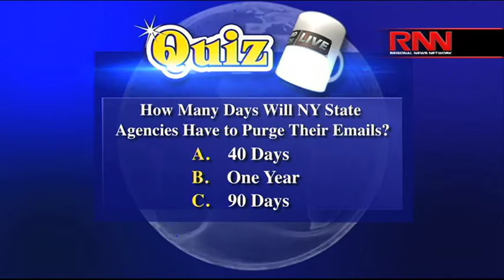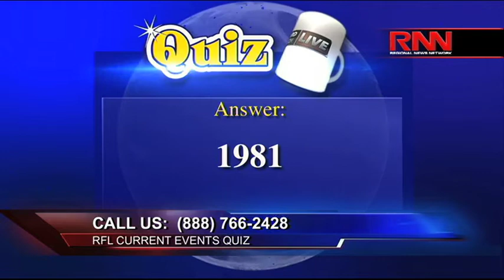RFL Pop Quiz Game Show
RFL viewers call into the show to answer pop quiz questions.